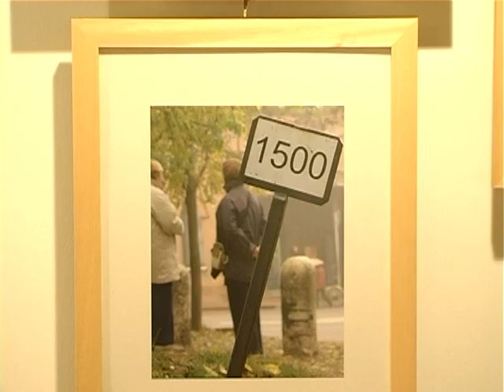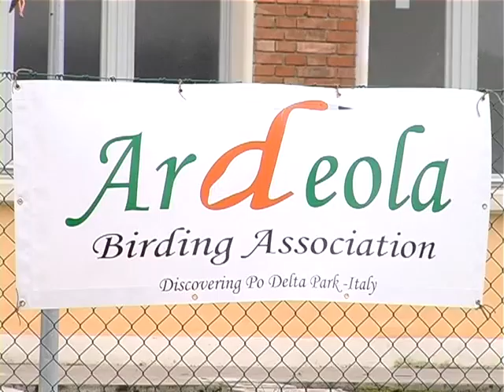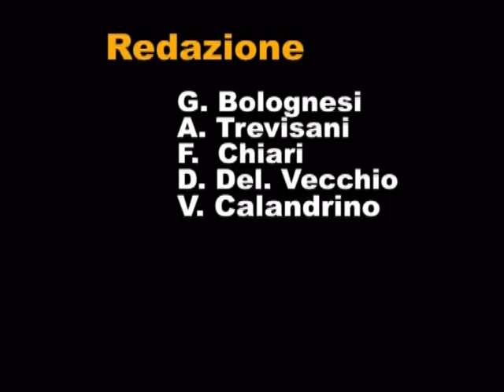TgArgentaFebbraio2009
18°Edizione del Tg Argenta